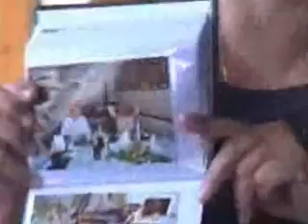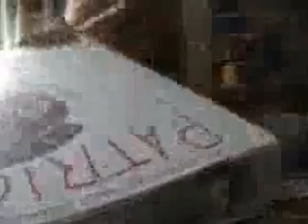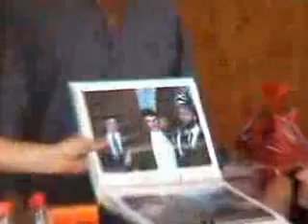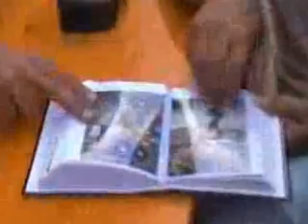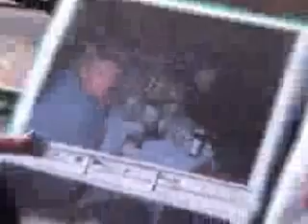franzis geburtstag bei stefan 2002